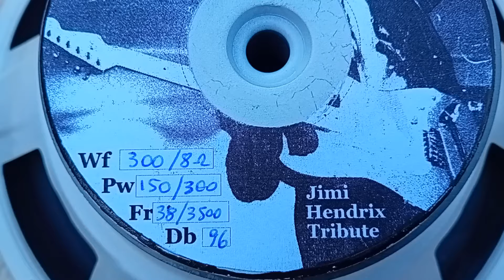Hifi - Jimi Hendrix si onora con i fatti, non con le chiacchiere, quindi facciamoli bene i fatti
Seconda parte della domenica, Mariella ieri con la mamma è andata al mare dalle parti di Rimini Cesenatico, sono 3 decenni che tutti gli anni a metà giugno si fanno le tanto sofferte ferie con sua mamma quasi novantenne.
Da parte mia, col troiaio di gente che gira sul lago di Garda sopratutto la domenica, preferisco starmene in giardino, ma non sono mai stato abituato con le mani in mano, quindi mi sono impegnato in lavoretti alquanto soddisfacenti, comprendenti elettromeccanica ed elettroacustica, quindi un bel completino come tipologia di lavoro, tiene in movimento mente, corpo, ingegno, praticità e, la felicità e contentezza di vedere, anche se in formato ridotto rispetto ai bei tempi, qualcosa di palpabile e funzionale oltre che rievocare memorie passate di cantanti e compositori.

Molti ovviamente preferiscono infognarsi nel traffico e passare ore in auto in coda per raggiungere mete e, dopo un paio d' ore dovranno rimettersi in viaggio per il ritorno, cosi sono contenti di avere passato la giornata festiva, da parte mia la giornata deve essere impiegata ed utilizzata al meglio, non passare 5 ore in auto oppure al centro commerciale, di conseguenza, nei giorni festivi sto a casa, mentre nei giorni per gli altri lavorativi, quindi dentro fabbriche, negozi, uffici, eccetera e strade finalmente libere dalle masse, io invece faccio esattamente il contrario e, Mariella permettendo, ce ne andiamo a zonzo.

Lavoretto della messa in opera del kit Jimi Hendrix concluso sotto il profilo degli altoparlanti e piastrine decorative, come del resto Vivaldi e Verdi, la seconda parte sarà dedicata alla realizzazione dei filtri a 2 vie, con -6 db per la sezione medio-bassi ed a -12 db per la sezione medio-alti, cosi completiamo l' opera.

Ovviamente poi ci sarà il solito intelligente, magari seguace di qualche ciarlatano o guru di turno che griderà alla cineseria, metendo post adeguati al suo livello intellettivo, evidentemente imparato dai suoi maestri che segue su altri canali.
Cosa ci volete fare, il mondo è vario, oltre che essere tondo ed il piu delle volte pure mal frequentato da bipedi inutili, quindi non meravigliamoci se, nel loro girovagare passano disgrazziatamente pure dalle mie parti, ma noi siamo magnanimi e francescani, abbiamo sempre una buona parola per tutti e li mandiamo a dar via il sedere, anzi, li invitiamo a rincasare nei canali dei loro maestri.

Woofer con sospensione morbida o rigida? bel dilemma da affrontare, dipende da due fattori fondamentali, il primo da che utilizzo se ne vuole fare, ed il secondo, non meno importante del primo, dipende pure dalla scuola di estrazione di chi usa e progetta questo o quel woofer.
Io non ho mai ben digerito la sospensione morbida per tanti fattori, primo tra tutti il fattore musicale, a me piace il basso bello, rotondo, frenato e preciso, quindi con la sospensione morbida tutte queste qualità non vanno certo a braccetto, altri motivi sono la durata e la robustezza meccanica del woofer stesso, sicuramente un punto a favore della sospensione rigida.
Non è affatto vero che la sospensione morbida sia piu di qualità in fase d' ascolto, diciamo che, se una persona preferisce la cassa pneumatica, cioè chiusa senza reflex è senzaltro piu idoneo il bordo morbido, ma siccome il 70% dei diffusori sono ad apertura reflex, la sospensione diventa ininfluente la scelta, anzi piu consigliata quella rigida.

Poi un approffondimento lo possiamo fare, se uno utilizza woofer con banda passante alta, quindi frequenze basse sotto i 500 hertz, ci ritroviamo woofer con sospensione rigida piuttosto frenata e dura, dovendo lavorare nella gamma piu bassa ed il piu delle volte come subwoofer, ma se l' altoparlante a sospensione rigida è destinato a riprodurre frequenze anche superiori ai 2000 hertz, i costruttori adottano una sospendione in tela trattata con resine gommose e quindi piu disponibili alle escursioni anche con poca solleccitazione di watt da parte dell' amplificatore.
Quindi, in questo caso la sospensione rigida rispetta la qualità del suono, piu realttivo anche a pochi margini di potenza, una sensibilità piu elevata ed una maggiore escursione meccanica, tutti fattori che non sono secondi alla sospensione morbida, ma con la marcia in piu di essere un woofer ben stabilizzato, ben frenato nell' emissione con maggiore precisione nel riprodurre le frequenze a lui attribuite.
Ovvio che ci sono i malati immaginari della sospensione morbida che devono dire la loro versione, sopratutto se sono venditori oppure audiofili psicologicamente prelavorati dai guru, di conseguenza qualche baggianata dalle loro bocche deve sempre uscire, ma noi essendo vaccinati a questa tipologia infelice di persone, tiriamo dritti per la nostra strada e, siamo sicuri di non sbandare.

Anche per oggi la giornata è giunta a termine, ci sono ancora un paio d' ore di sole, ma la concludiamo in poltrona.